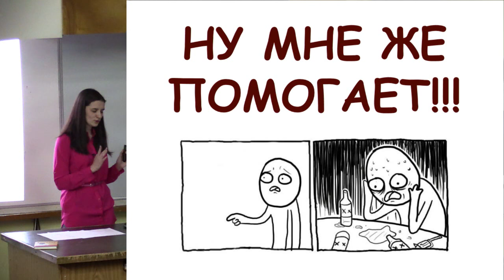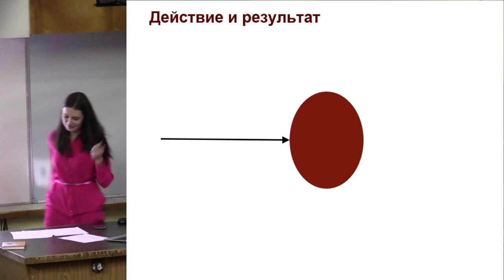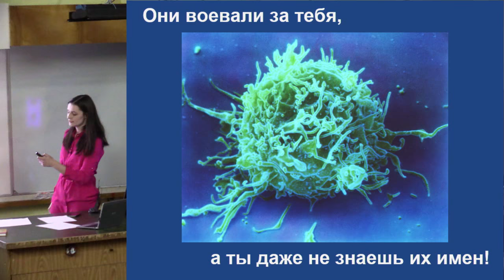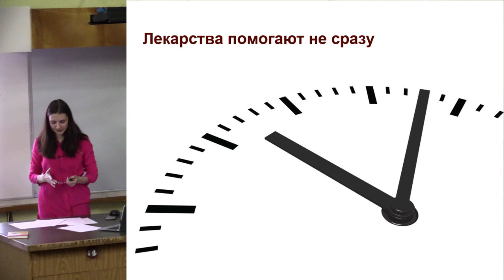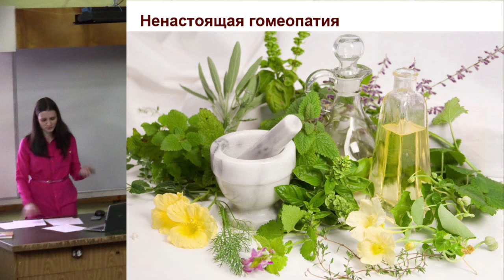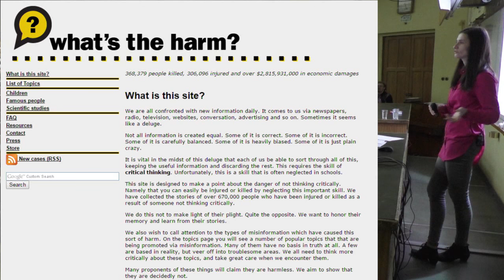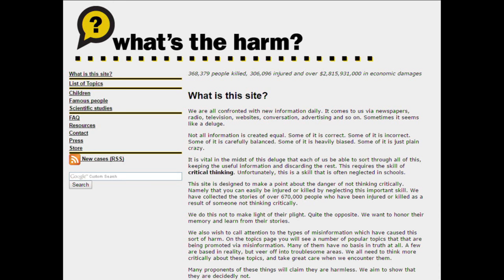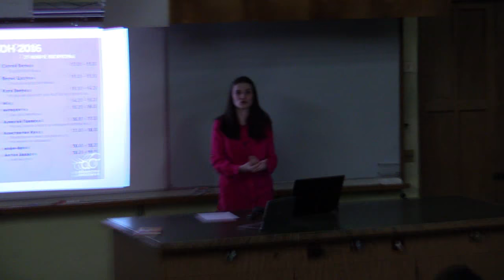Катя Зверева - Ну мне же помогает! или Post hoc ergo propter hoc (Скептикон 2016)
Катя Зверева – сооснователь и координатор "Общества скептиков"

В спорах о медицине и методах лечения можно долго и упорно рассказывать о биохимии, фармакологии, доказательной медицине, двойных слепых исследованиях и мета-обзорах, но все эти прекрасные аргументы разбиваются вдребезги о толстую стену непонимания под кодовым названием "Ну мне же помогает!". И как правило, рассказа о логической ошибке "Post hoc ergo propter hoc" бывает недостаточно для того, чтобы убедить оппонента, что он просто попался на эту уловку.

На этой лекции мы разберем все то, что помогает неэффективым методам лечения казаться эффективными, и найдем способы, как с этим бороться.